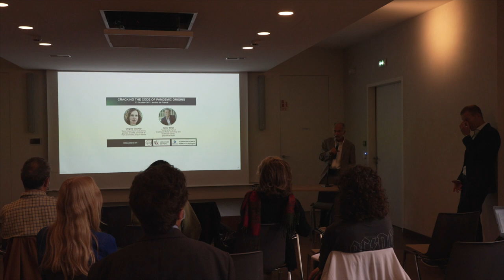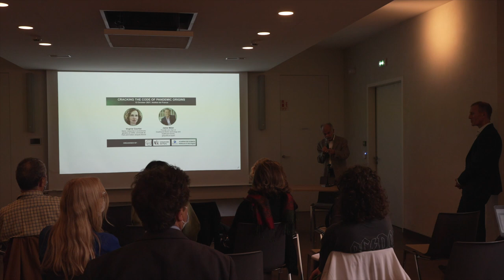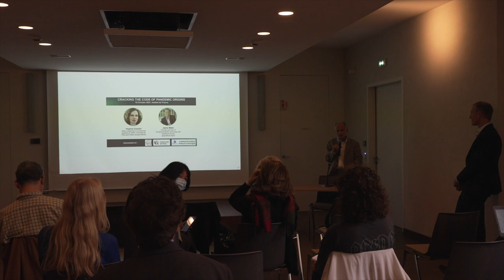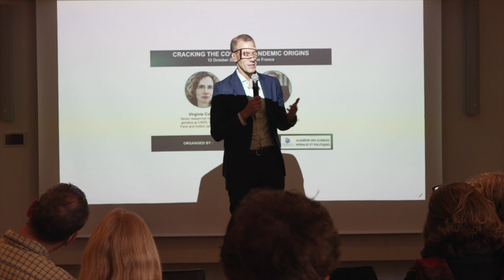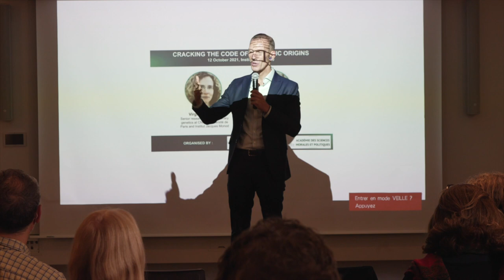Cracking the code of pandemic origins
Understanding how this crisis began has massive implications for preventing the next one, but no international investigation has yet been carried out nor is one currently planned. This seminar will host two early « COVID-19 whistleblowers” with different backgrounds, recognized for their pioneering work into probing the origins of the pandemic.

By Jamie Metzl and Virginie Courtier